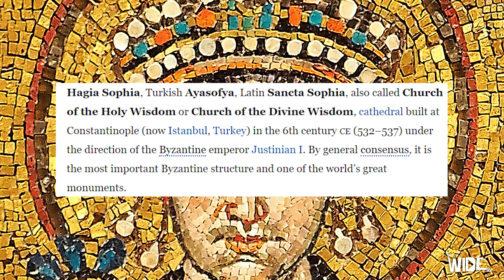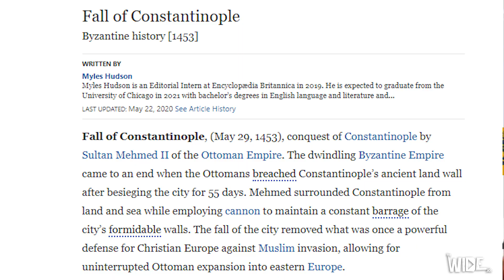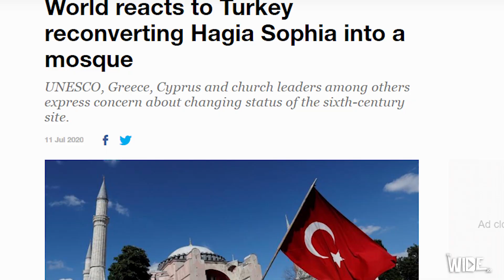The Importance of Turkey’s Hagia Sophia & Present Situation - The Wide Side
Hagia Sophia History: 00:55
Rise of Islam: 02:12
Fall of Constantinople: 03:24
Rise of Modern Turkey: 05:04
Global Reaction: 06:15
Turkey’s Tourism & Ayasophia: 06:55
Muslim World’s Opinion: 09:02
A more divided world: 10:05

Hagia Sophia, also called Ayasofya Mosque is an Antique place of worship in Istanbul that has served as a Greek Orthodox Christian patriarchal cathedral, a Roman Catholic cathedral, an Ottoman mosque, and a museum.
We discussed how it was converted to a mosque, fall of Constantine during the Sultan Mehmed the Conqueror attack on Constantinople. The history of roman empire under Constantine and Justinian, and how Istanbul or Constantinople was taken by the Ottomans.
We also highlighted Mustafa Kamal Ataturk secular approach and how Erdogan is taking things forward and the possible clash of civilisations and the increasing polarisation in the world.